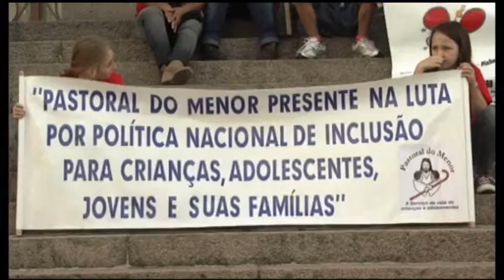Tela UN 20.04.11 Bloco 01